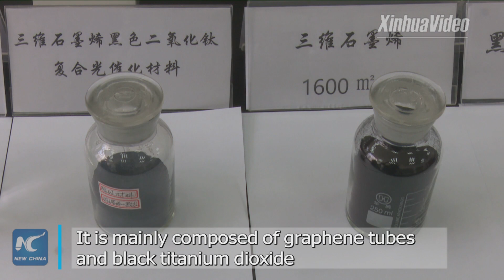Chinese scientists test new water purification material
A Chinese research team has tested a new solution for cleaning stagnant ponds and polluted water. They have created a new material which can effectively break down pollutants into carbon dioxide and water.